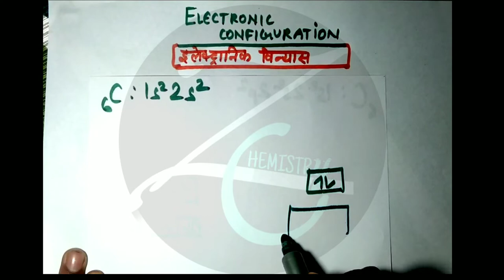Electronic_configuration_of_Carbon कार्बन का इलेक्ट्रॉनिक विन्यास